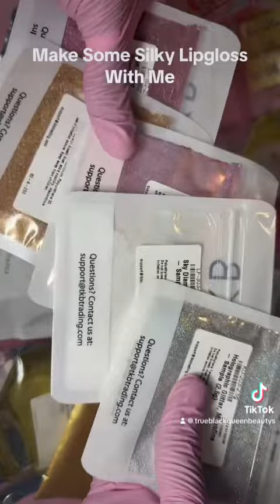Let Make Some Lipgloss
Time ⏳to make some lipgloss @TBQBCollections